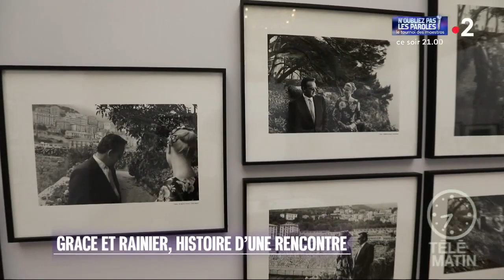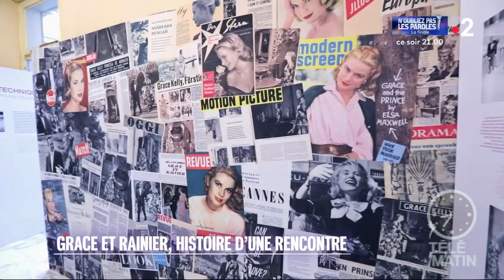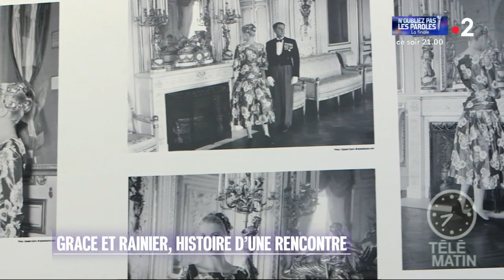Carré VIP - « Monaco, 6 mai 1955. Histoire d’une rencontre »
Chroniqueur : Henry-Jean Servat
Cette exposition remet en contexte et en perspective, en cette année du 90ème anniversaire de la naissance de Grace Kelly, sa première rencontre avec le Prince Rainier III de Monaco.
Pour l’occasion, Henry-Jean Servat a interviewé le Prince Albert.